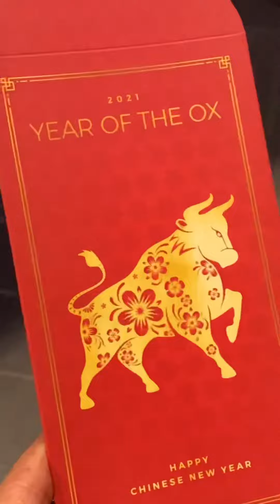[Chinese New Year 🧧のイベントに行ってみた]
Auckland Sky cityのChinese New Year のお祭りに参加してみた✨